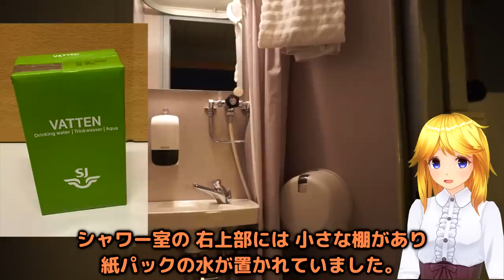冬の 北極圏 は最高！ スウェーデン の 夜行列車 でヨーロッパの鉄道最北の地へ【迷列車で行こう 海外編】現地突撃取材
【冬の北欧最北端への挑戦】ノルウェー・ナルヴィクへの長距離寝台列車：シャワー付き1等寝台＆スウェーデンの鉄道発見【車窓は楽しめるのか？】

迷列車で行こう海外編 をご視聴いただきありがとうございます。
今回のゆっくり歌激団は、北欧スウェーデンからヨーロッパの鉄道最北地点であるノルウェーの「ナルヴィク」へ向かいます。
ストックホルムから12時間以上走る長旅です。
夏には多くの人が訪れるこの場所ですが、私たちは誰も行かない冬に挑戦してみました。
しかし、皆さんが冬に行かない理由は明白。北欧の冬は寒さだけでなく、天気が悪く日照時間が極端に短いため、車窓からの景色が楽しめないことが理由でした。

この動画で乗車する夜行列車は、ストックホルム発、ルーレオー/ナルヴィク行きの寝台列車。
ストックホルムから延々と北に向かって走り続けます。
乗車したのが11月だったということもあり、北欧のヴェニスとも呼ばれる首都、ストックホルムを後にすると、早速辺りは雪景色。そんな中を黙々と寝台列車は走行するのです。
しかし出発した時点ですでに日没になり、周囲は真っ暗でお見せできる景色があまりありません。
なので車中では昼間の時間に活躍するスウェーデンの特急、高速列車の特集をすることにしました。
また、夜行列車は無骨でオーソドックスな客車が連なる編成です。
今では見かけなくなった、古いデザインですが、車内はよく手入れされて快適な一晩でした。
そして今回は、あまり寝台列車に乗るチャンスがないこともあり、奮発してシャワー付きの1等寝台に乗車。車内の様子を詳しくお伝えしています。北欧の寝台列車の設備もご覧ください。
なお、ゆっくりさん一行が乗った寝台列車は、夏には北極圏のナルヴィク行き編成にも1等寝台が連結されることがあるようです。

0:00 スウェーデンの首都ストックホルム
0:57 今回の目的地は北極圏
1:47 ストックホルム中央駅発、北極圏行き夜行列車
2:35 始発から終点までは1400km、19時間の長旅
3:37 最初はシャワー付き1等寝台個室があるルーレオー行きに乗車
4:48 1等寝台の利用者はストックホルムのラウンジが使える
5:08 寝台客車に乗車。個室寝台の設備と様子
6:23 乗車時はベッドモードではなく座席になっている。
7:33 座席→寝台の転換は乗客が各自でおこなう
8:02 個室寝台のシャワーと洗面設備
8:45 北極圏に向けて出発
9:25 列車の後ろから追いかけてくる機関車
11:40 広いスウェーデンの大地を走る振り子式特急列車 SJ2000 (X2000)
13:08 客車列車だけど分類上は「電車」
13:46 構造は客車列車なので中間車両の組み換えが可能
16:05 新型車両 X55型 (列車名 : SJ3000)
18:55 北欧ならではの鉄道事情と車両の工夫
19:25 ダンパーだらけのごっつい台車
21:34 連結器にはヒーター搭載
22:15 出発間際にハプニング

【Epic Winter Journey to Europe's Northernmost Rail Destination】12-Hour Sleeper Train to Narvik, Norway: First-Class Cabin with Shower & Swedish Railway Surprises【Is the Scenery Worth It?】

In this journey, we'll head from Sweden in Northern Europe to the northernmost point of European railways, Narvik in Norway. It's a long trip of over 12 hours from Stockholm. While many people visit this place in summer, we decided to take on the challenge of going there in winter when no one else does. However, the reason why people avoid going in winter is not only the cold but also the bad weather and extremely short daylight hours, which make it impossible to enjoy the view from the train.

We end up talking about a different train for about half of the video, but initially, we didn't plan to talk so much about other topics. However, before boarding the night train, we discovered some interesting aspects of Swedish railways, and our protagonist, Yukkuri, couldn't help but get carried away. In this rare opportunity, we took a first-class cabin with a shower on the sleeper train and share the details of the train's interior. Don't miss the facilities on Nordic sleeper trains!